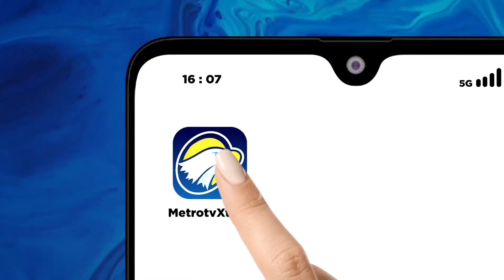Punya Kesamaan Visi & Misi PKS Ajak Demokrat Kembali Gabung Koalisi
MetroTV,  Partai Keadilan Sejahtera melalui juru bicaranya berharap Partai Demokrat untuk kembali bergabung dalam Koalisi Perubahan Untuk Persatuan dan mendukung pemenangan Anies Baswedan.